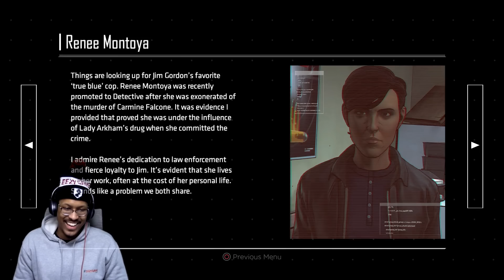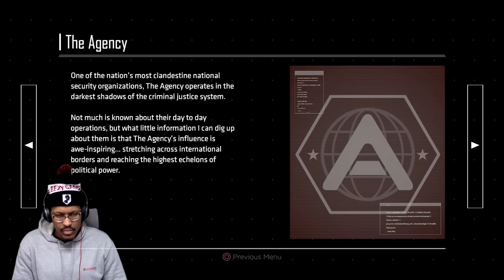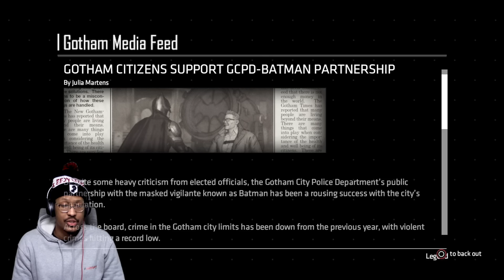WOW. GOTHAM ACTUALLY GETS WORSE. | Batman: The Enemy Within | Lets Play - Part 1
What up, yall! Today we're on this "Batman: The Enemy WIthin Lets Play - Part 1". This is a walkthrough of the second chapter of Telltale Games' greatest decision based games.